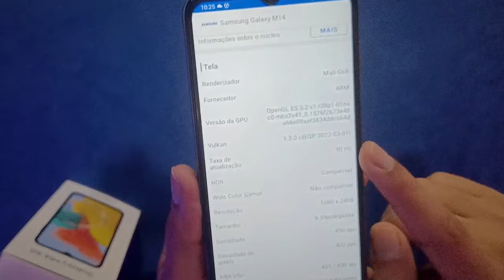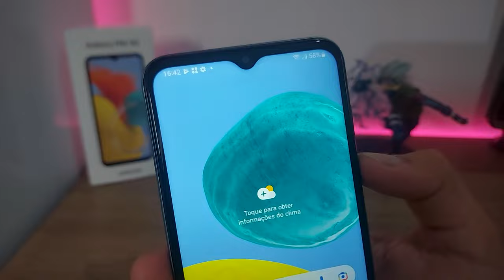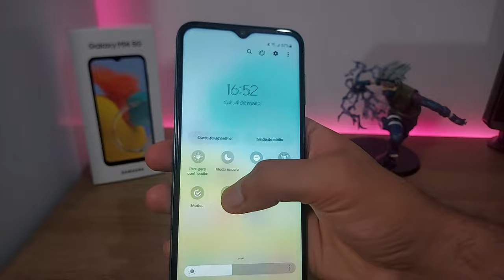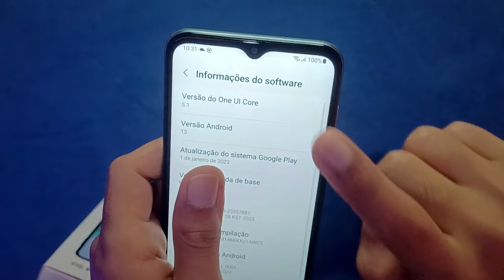*Opinião Sincera* 2 MESES de USO do Galaxy M14 5G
😉 Adquira com Segurança ⬇️

😍 Galaxy M14 5G ➽

✅Até 1800

✅Até 2500

✅Até 3400

✅Até 4500